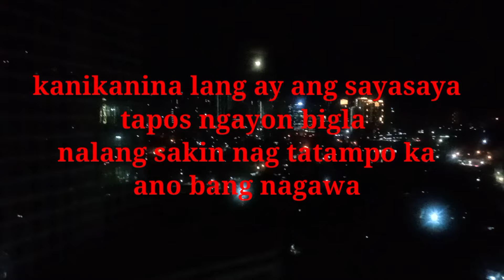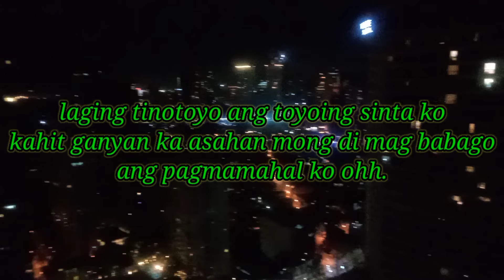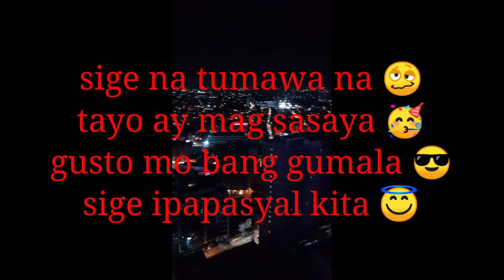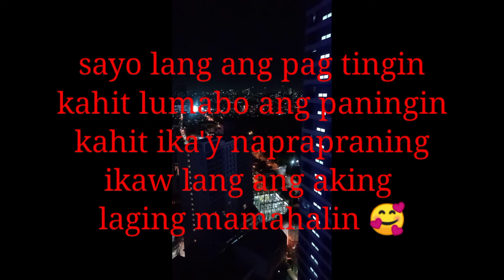LAGING TINOTOYO - JNice (official lyrics video)